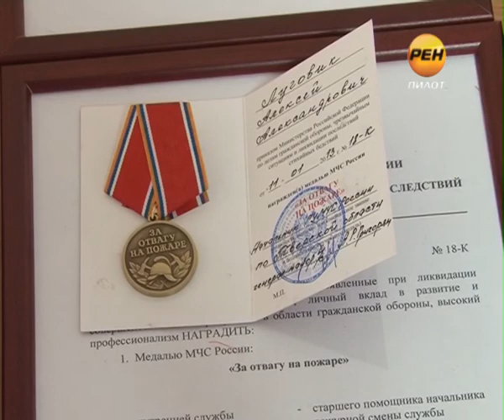2013-04-30 Не всякий пожарный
Пожарной охране России исполнилось 364 года. Борцы с огнём в Тверской области отметили свой профессиональный праздник. Но работать они продолжат, даже когда вся страна будет отдыхать. Ведь именно в руках пожарных находится самое главное — безопасность, а порой даже жизни людей.